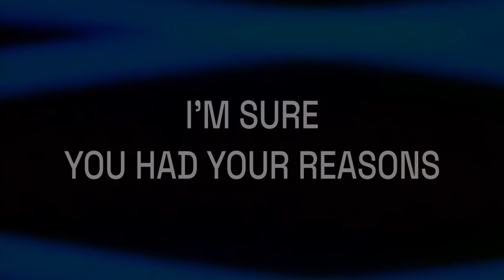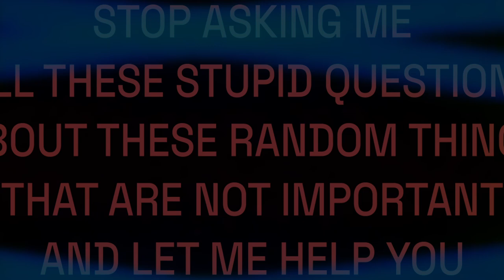AZiDAHAkA - re purpose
Irrational fear?
No, it’s perfectly rational when you’re in danger!

From the album: The Ghost Next Door (2024)